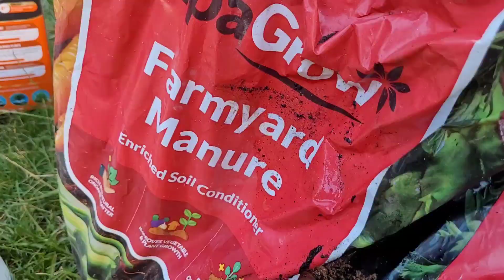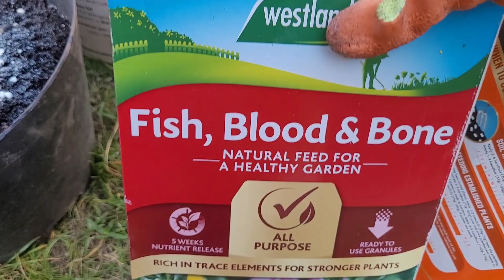মরিচ গাছে মাটির সাথে কোন খাবারগুলো দিলাম ৪ দিনের মধ্যেই অনেক ফুল আর মরিচগুলো বড় হচ্ছে/shokher_bagan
follow my other gardening vlogs